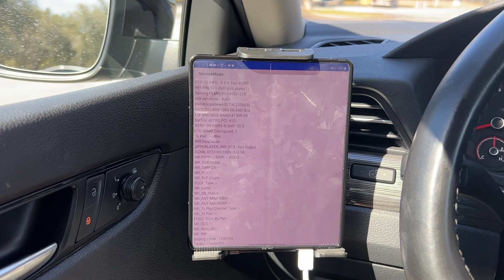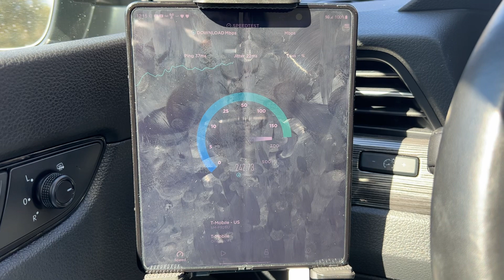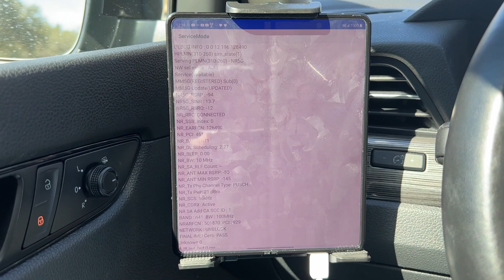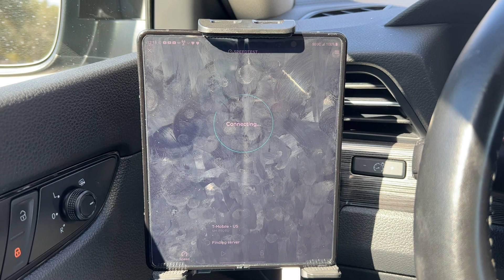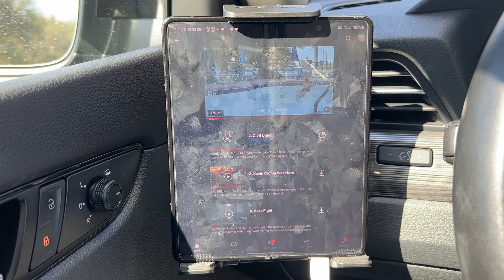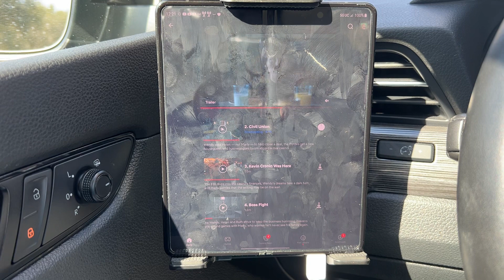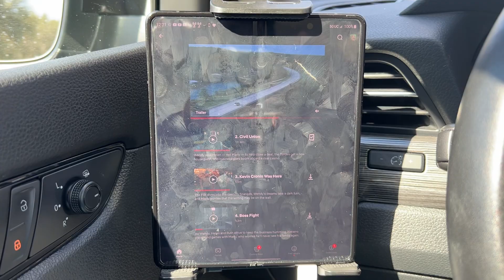T-Mobile Nokia to Ericsson conversion (Project Excalibur) with speed test and download test!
T-Mobile doing a conversion to Ericsson equipment and tests from SA CA and neighboring towers holding up despite the heavy traffic.

Follow me @Terrell352 on Twitter!!!